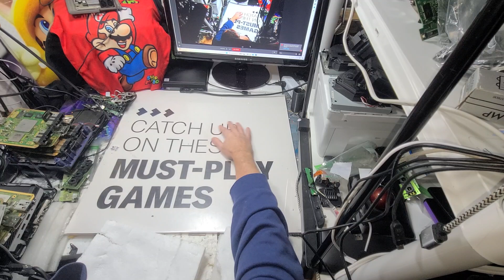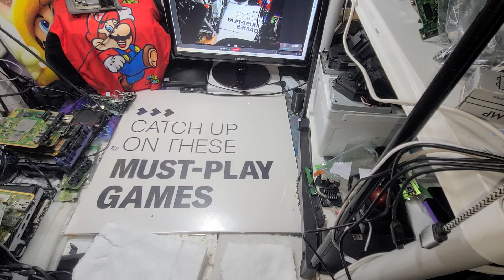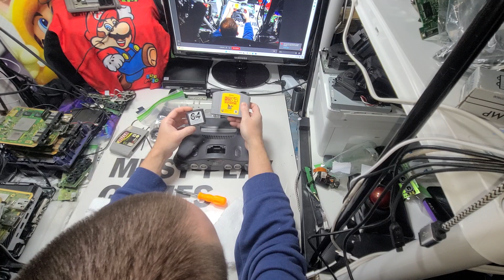Fun DKOldies N64 with a bug 🐛 surprise!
I have opened thousands of every system. You never know what you will find inside. Bugged is Very Common. Imagine the house 🏠 and/or room it came from. Scary.